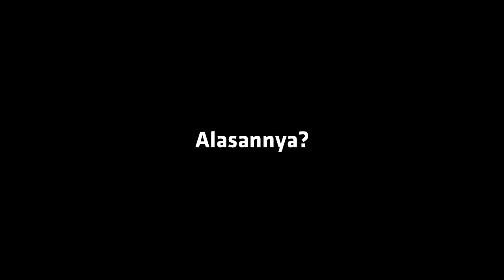NGAWANGKONG Raka (Korwil Viking Squad Rawamerta Karawang) - Berharap Thierry Henry Ke Persib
Ngawangkong adalah suatu istilah dalam bahasa sunda yang artinya adalah mengobrol/berbincang santai. Selanjutna ngawangkong bareng saha deui? Jangan lupa tonton terus ngawangkong setiap minggu pukul 17:00 WIB. Silahkan Follow dan koment akun Instagram & Twitter Viking Karawang.